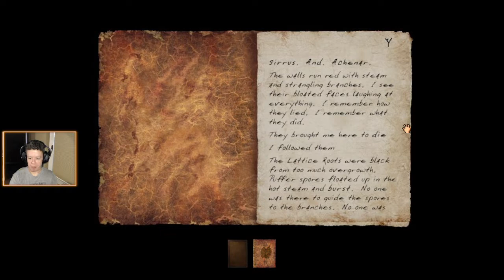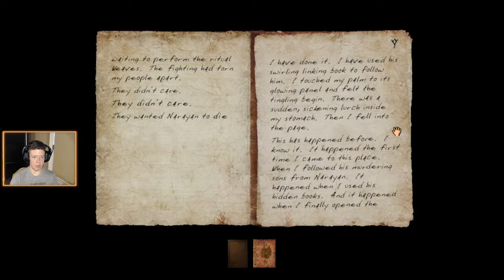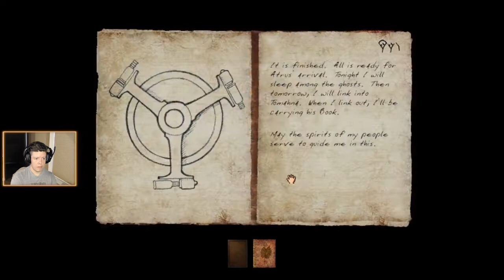Less reading, more puzzles. Myst III: Exile, part 2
Twitch vod for Myst III, part 2